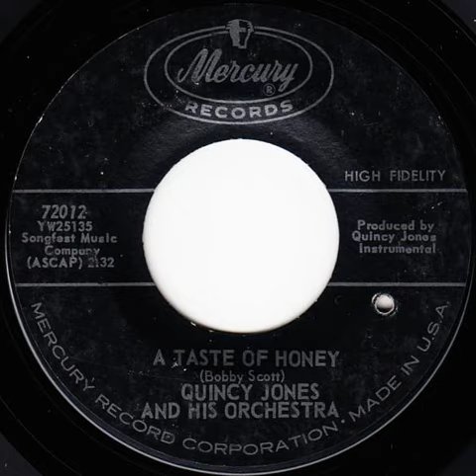6 Quincy Jones And His Orchestra - A Taste Of Honey, 1962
I do not own the rights to this audio, if you own it and you do not want me to use it, let me know to and I will take it down.